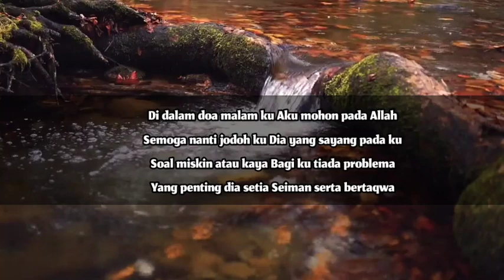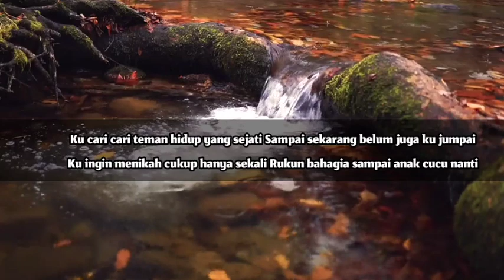TEMAN SEJATI QASIDAH VIRAL TERBARU 2023